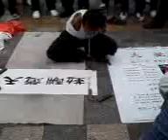China Street Begger @ Senzhen (Hua Qiang Bei)